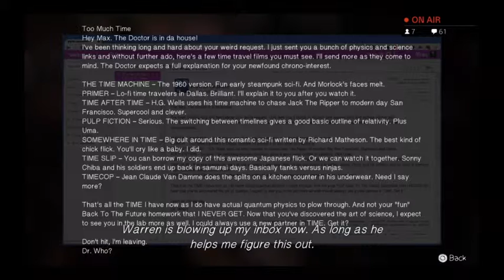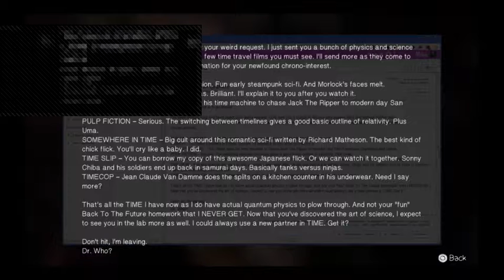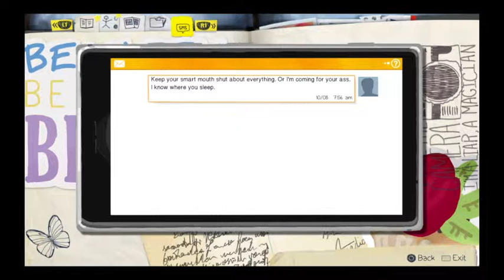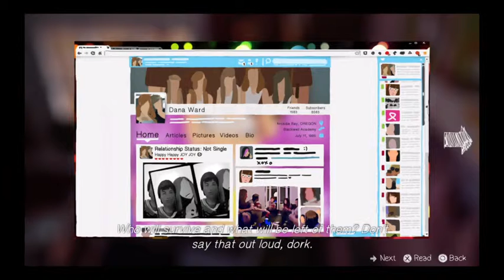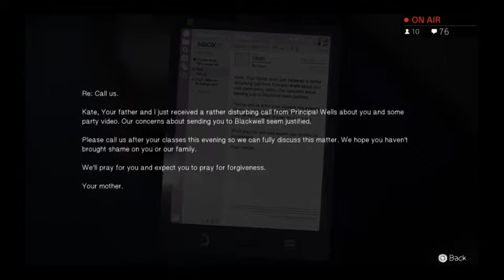Let's Play Life Is Strange Episode 2 (Part 2) (Full Gameplay Walkthrough Commentary)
So, what the fudge is Life is Strange, eh? Let's dive in and find out! Here's my livestream.

This playthrough will be pretty thorough, as I like to explore all aspects of the game. I am not, however, a particularly skilled gamer, especially under pressure ... you have been warned!